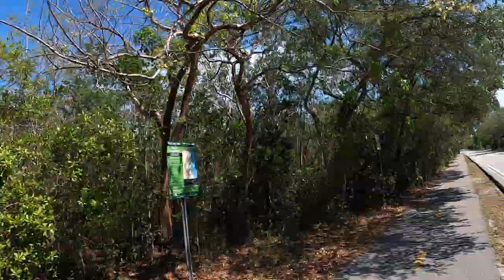Cutler Bay Ride